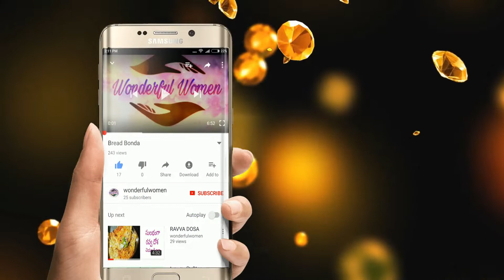Alasandala appalu|| Bobbara appalu for evening snacks